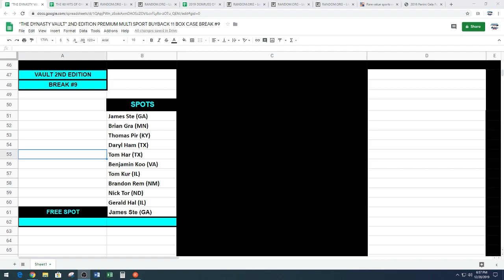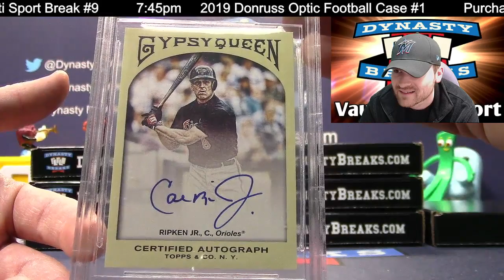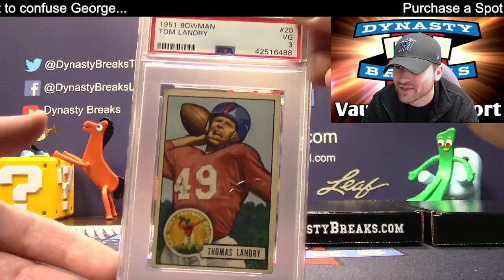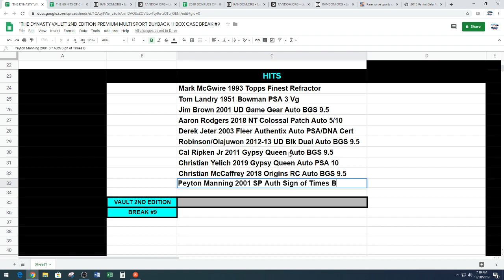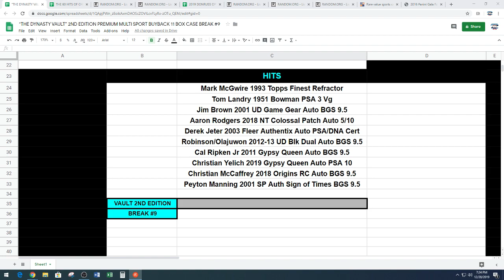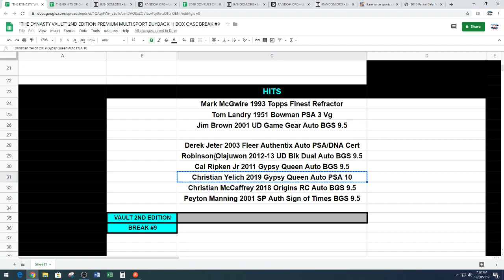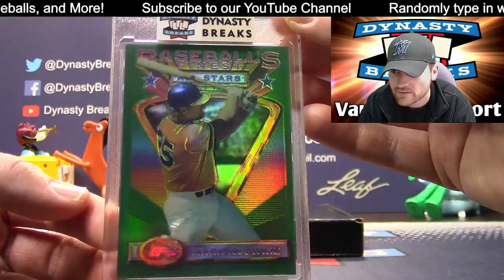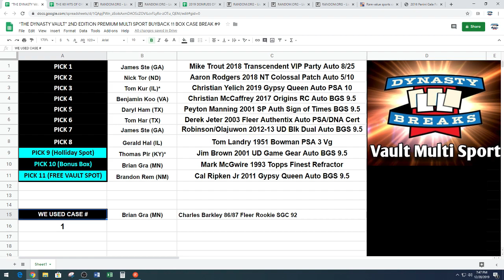The Dynasty Vault Multi Sport 2nd Edition 11 Box Case Break #9 Sports Cards